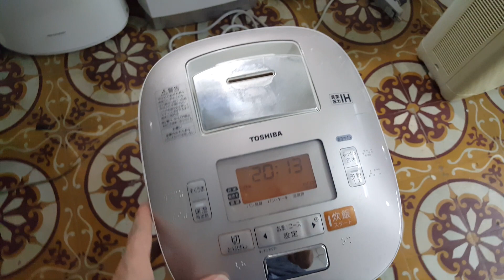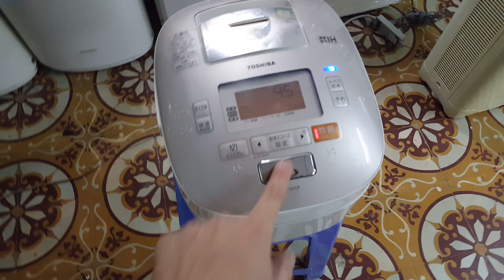26/03/2020- Siêu phẩm nồi cơm Toshiba 1L hút chân không, độ vip khỏi phải bàn ạ...0989897559